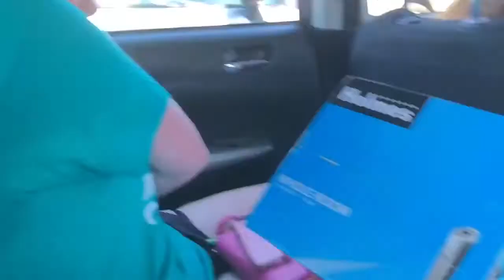an odd day // July 9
syd took my camera in this vlog